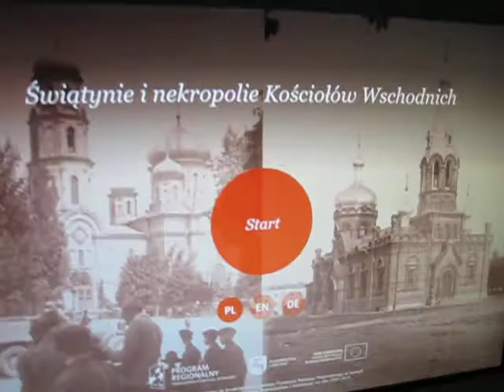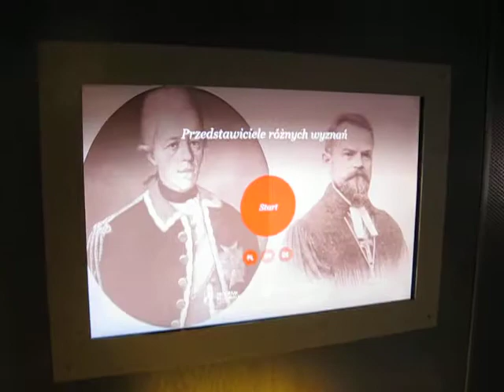Piwnica Pod Fortuną. Sala religii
Sale poświęcone katolikom, protestantom, prawosławnym, unitom i Żydom